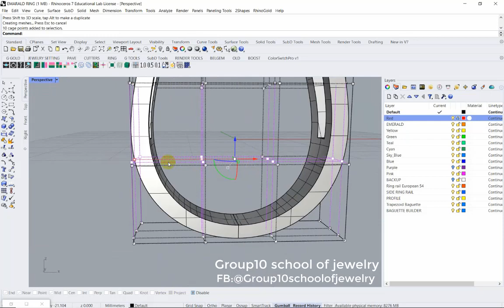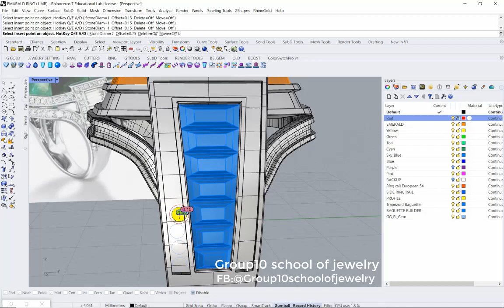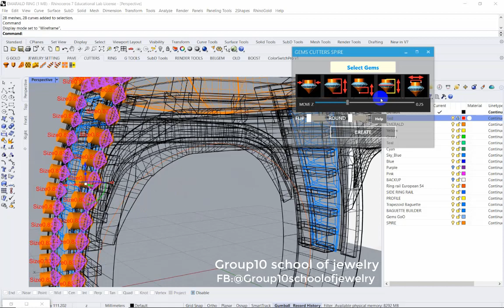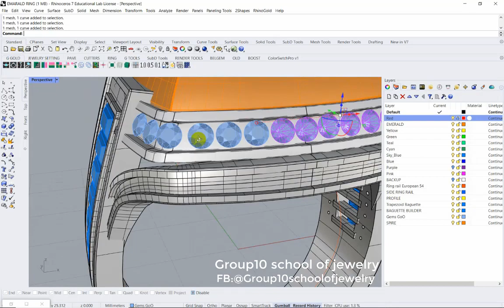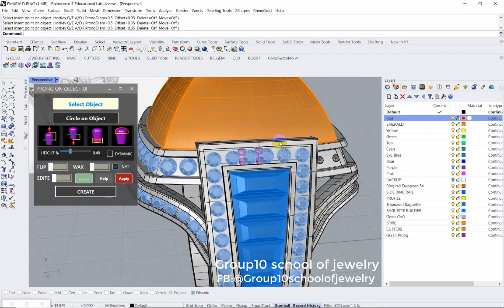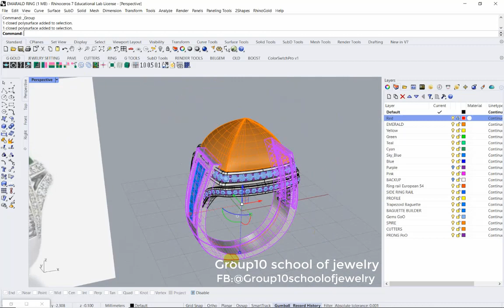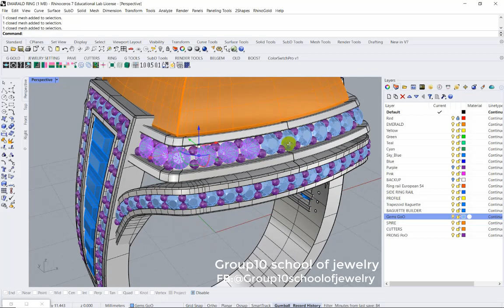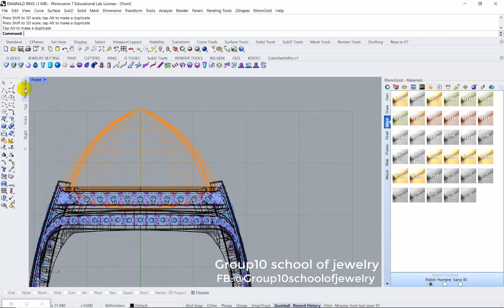Emerald high dome cabuchon Fancy diamond ring with Rhino7 and Grasshopper Gold (part3/3)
How to create a Emerald high dome cabuchon Fancy diamond  ring with Rhino7 and Grasshopper Gold  (part3/3)
วิธีการสร้างแหวนเพชรแฟนซีล้อมพลอยมรกตรูปทรงหลังเบี้ย ด้วย Rhino7 และ Grasshopper Gold

Thank you Taras Kydon : Founder of  Grasshopper Gold

Model : Rhino7 + Grasshopper Gold
Ref design : Pinterest
Ps .Just for education

Group10 School of Jewelry Design

Course
Listen ad-free with YouTube Premium
Song
Eine Kleine Nachtmusik (by Mozart)
Artist
Mozart
Album